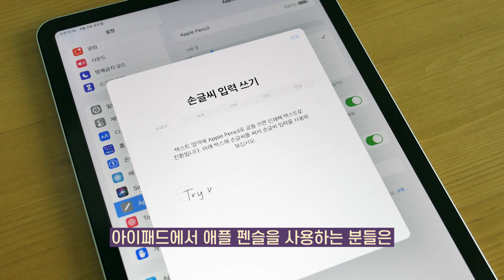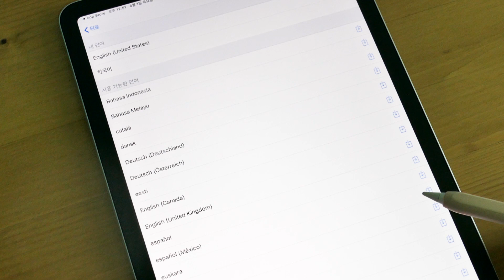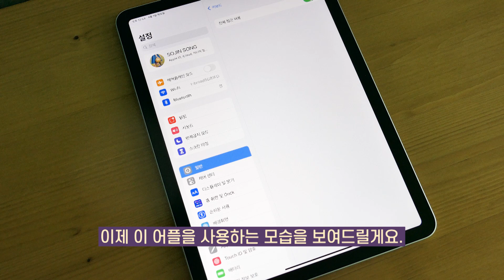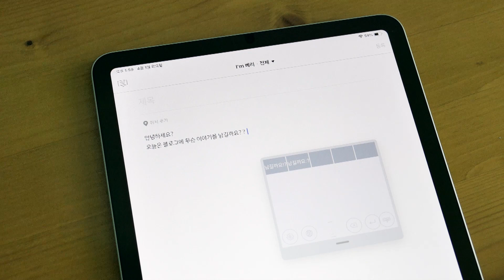아이패드 굿노트 손글씨 텍스트 변환 앱 (한국어, 한글 필기 OK!)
[아이패드 사용꿀🍯팁]
아이패드에서 손글씨를 텍스트로 변환하는 어플을 소개할게요.
'Selvy Penscript(셀비 펜스크립트)-필기 입력기'라는 어플이에요.

굿노트, 프로크리에이트, 키노트, 네이버, 사파리 등
아이패드의 거의 모든 앱에서
한국어, 영어 등을 모두 텍스트로 변환시켜줘요.
사용 방법은 영상에 자세하게 담았어요.

손글씨를 못 써도 필기 OK!
빠르게 필기하느라 글씨가 날아가도 깔끔하게 필기 OK!

필기한 후 예쁜 폰트로 바꾸는 방법은 지난 영상을 참고하세요!
📕 관련 영상
🍎 사용 기기 - 아이패드 에어4 + 애플펜슬 2세대